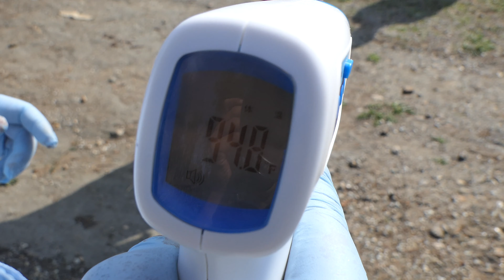Naya Bagan- Rongo Cinchona Plantation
हाम्रै बाजे-बोजु, आपा-आमा हरुले लगाएको-बचाएको सिन्कोना ।
आज हाम्रो पालो आएको छ यस सिन्कोनालाई बचाउने, जे नै होस्, चाहे यो नन-प्रफीटेबल नै किन न होस् तर यहि नै हो हामीलाई हामी बनाउने ।
कोहि डाक्टर, ईन्जिनियर या त धेरै राम्रो राम्रो पोस्ट मा पुगिसक्नु भएको होला तर हामीले हाम्रो इतिहास, वास्तविकता केलाएर हेरेउ भने सबै भन्दा पहिले यहि कुइलेन को कथा हामी संग जोडिएको नै छ ।
म आफैमा प्रण गर्दछु कि जति सक्छु म इमान्दार संग यस सिन्कोना र यहाँ बगानमा लगाएका बिर-बिरुवा को रक्षा गर्ने छु ।

हाम्रो ठाउँ, हाम्रो काम तपाई हरुले सोंचे जति त्यति सरो पनि छैन, हेर्नु होस् न त यो भिडियो कस्तो मज्जा आउछ , लु त मन परे LIKE ।